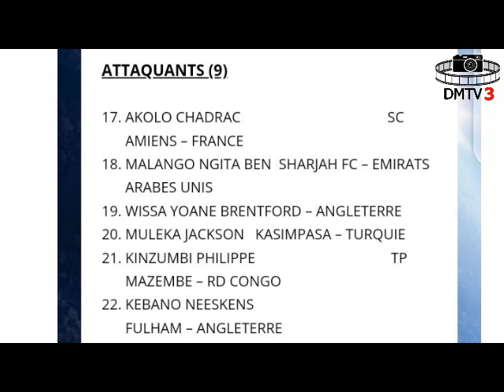ELIM CAN 2023 Voici la liste des 25 d'Hector Cuper pour affronter le Gabon et le Soudan